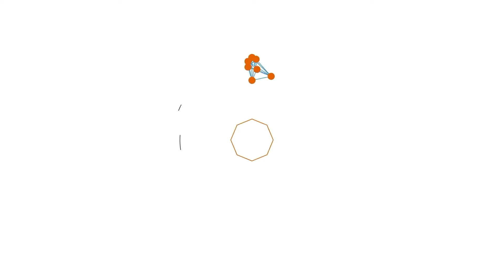Çöplerde Titanyum Arayışı - Raft Final Chapter Türkçe Oynanış | 2. Sezon 26. Bölüm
Okyanusta hayatta kalma mücadelesinde 2. sezonla birlikteyiz. Final Chapter güncellemesi ile birlikte oyuna gelen yenilikleri hep beraber yeni biyomları, yeni malzemeleri keşfetmeye çalışırken, yeni saldırganlara karşı hayatta kalmak da bir o kadar zorlaşacak.